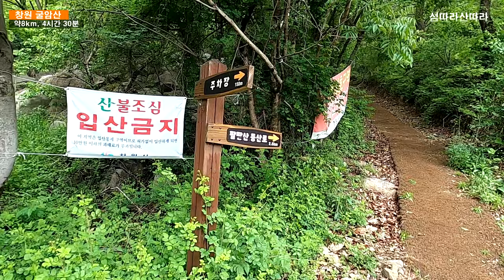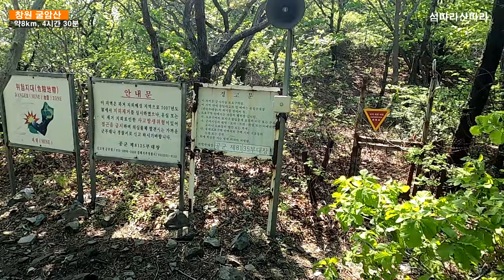굴암산 등산 여름엔 꼭 가야 할 산 계곡산행 여름산행 명산100플러스 코스안내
대한민국 산과 섬 탐방채널

굴암산은 창원, 김해, 부산에 걸쳐 있는 산으로 여름 산행지로 안성맞춤인 곳입니다.
들머리는 창원, 김해에서 시작하는 곳으로 많이 오릅니다.

굴암산은 정상 바위 밑에 암자가 있다고 하여 굴암산이라고 합니다.
굴암산의 묘미는 편백숲이라고 할 수 있습니다.
오를 때 만나게 되는 편백숲과 하산길에 만나게 되는 편백숲은 굴암산을 대표한다고 해도 과언이 아닐 정도로 그 규모가 어마어마한 곳입니다.

또한, 성흥사근처에 계곡이 있어서 산행 후 여기서 알탕 하기에 정말 좋은 곳입니다.

Track - Vanze - Survive (feat. Neon Dreams)